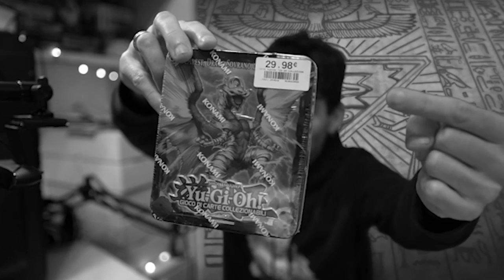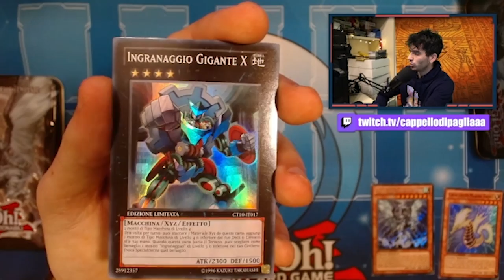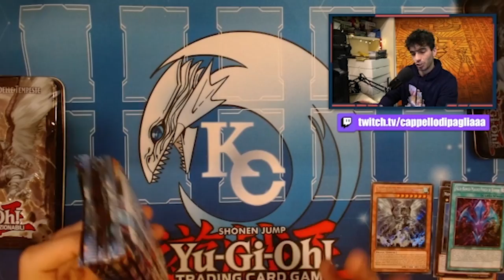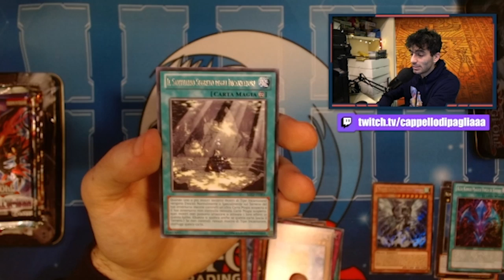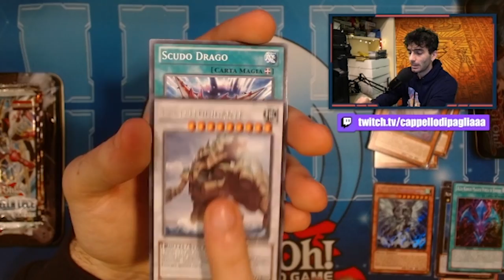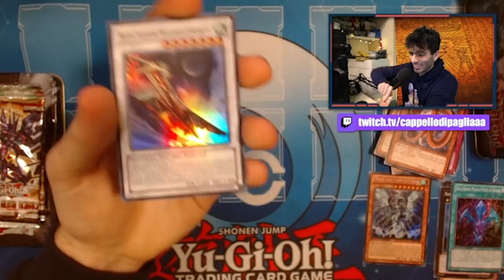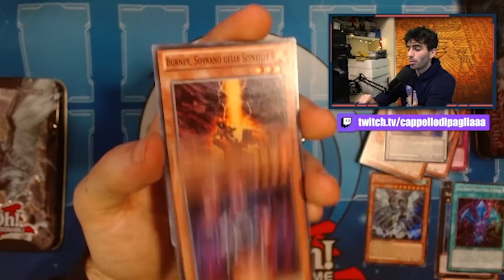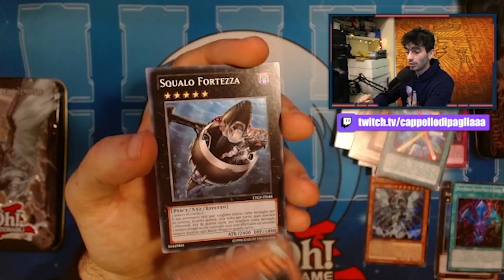HO APERTO UN ALTRO PRODOTTO DI YU-GI-OH DAL VALORE STORICO INCREDIBILE!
🔹COLLABORAZIONI

🔹SOCIAL
- Instagram Cappello di Paglia: